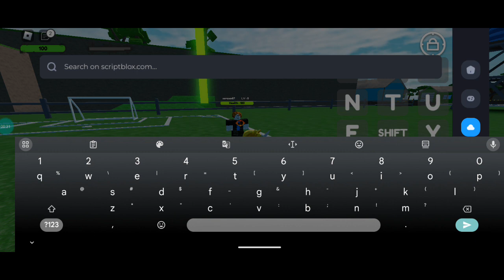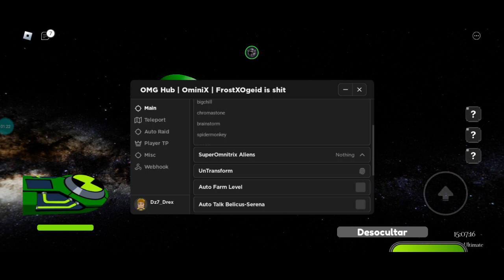SCRIPT SEM KEY ATUALIZADO OMINI X